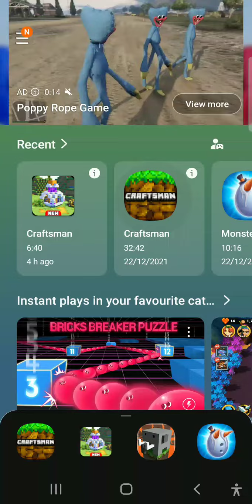my new world